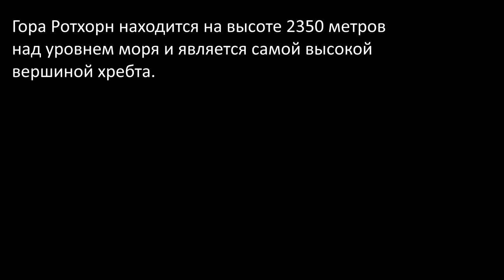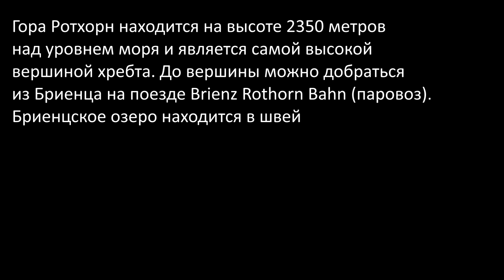Путешествие на машине по Европе. Озеро Бриенц, гора Ротхорн, Швейцария, июль 2022 г.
Гора Ротхорн находится на высоте 2350 метров над уровнем моря и является самой высокой вершиной хребта. До вершины можно добраться из Бриенца на поезде Brienz Rothorn Bahn (паровоз), станция саммита расположена на высоте 2244 метра (7362 фута) на бернской стороне. До него также можно добраться из Серенберга во Флюли по канатной дороге. В 1889 г. живший в Люцерне немецкий инженер А. Линдер загорелся идеей построить самую высокую горную дорогу из города Бриенц / Brienz. В 1889 г. была выдана лицензия, и уже 16 июня 1892 г. дорога BRB (BrienzRothornBahn) длиной 7.6 км с 6 туннелями и перепадом высот 1678 метров была торжественно открыта. С того времени на дороге работают три паровозика на традиционном топливе – угле. В 1933 г. и 1936 г. этот парк пополнили еще два паровозика, а вот новые 4 паровоза, сделанные в 1992-96 г.г., используют жидкое топливо. Мы продолжили нашу прогулку в долину Энтлебух вдоль высокогорного озера Eisee (1896 м н.у.м.). Бриенцское озеро находится в швейцарском кантоне Берн. Площадь 30 км², длина 14 км, ширина 3 км, глубина 261 м. Кроме реки Аре, которая протекает через Бриенцское озеро и соединяет его с Тунским, сюда вливаются Лючине и Гисбах. С севера возвышается над озером и деревней Бриенц крутой горный хребет Бриенцерграт, поднимающийся приблизительно на 2000 м, а высота вершины его Ротхорн достигает 2351 м. Отсюда открывается роскошный вид. Южный берег озера образуется горной цепью Фаульхорн, вершины которой достигают значительной высоты: Фаульхорн — 2683 м и Шварцхорн — 2930 м.